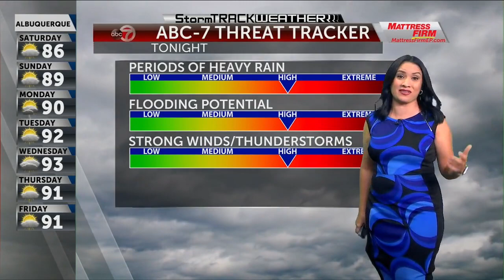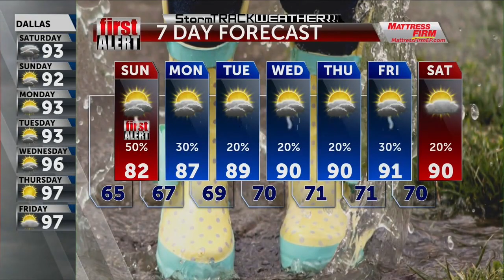ABC-7 First Alert: Heavy rainfall expected Saturday into Sunday